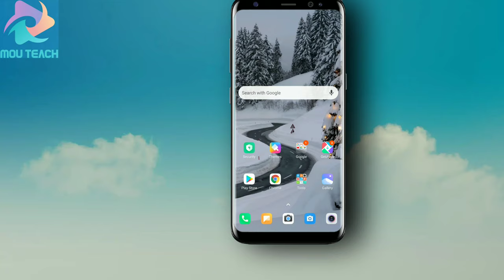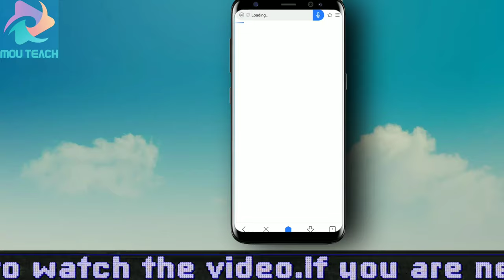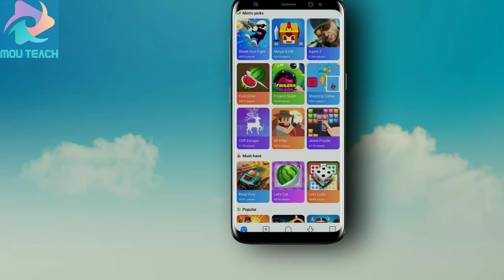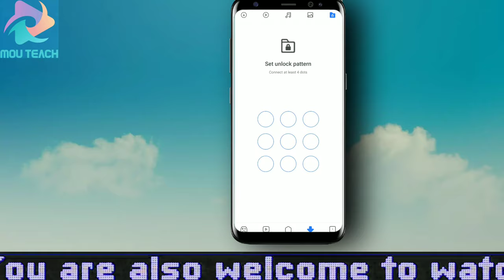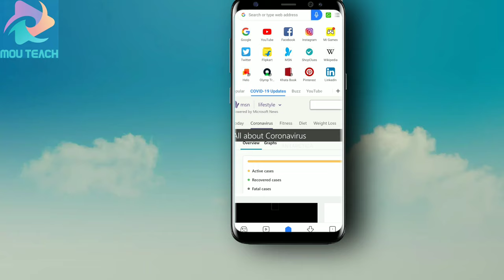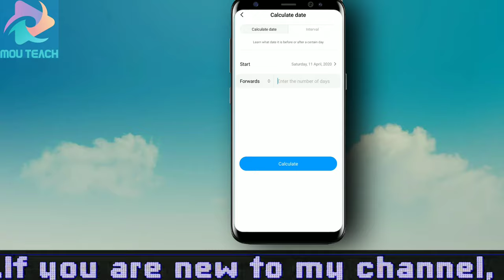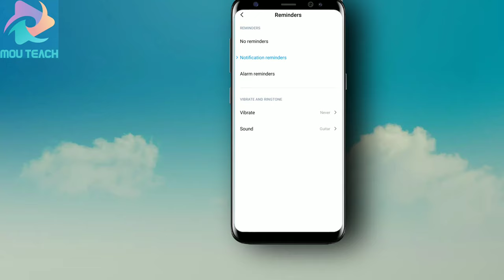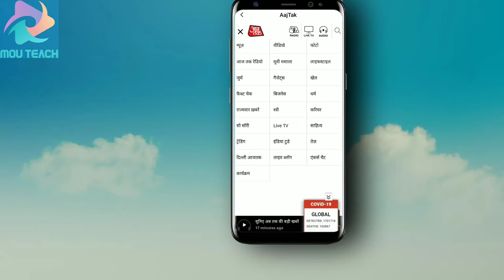Miui System Apps Update | MIUI 11 New Update | Miui 11.0.8.0 features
In this video, I told you about Mui 11, hopefully you will have a lot of help.Miui 11 system apps update Mi Browser, Mi Calendar, Apa Vault has many hidden features that you may not know, hopefully you will have many help.

Miui 11 system app update
mi apps update
miui 11 message app update
miui system update
miui 11 weather app update
miui 11 security app update
miui 11 mint keyboard update
miui 11 mi remote update
download miui 11 india stable
miui 11 update for redmi note 7s
miui 11 system launcher update
miui 11 system launcher app share update
miui 11
miui 11 update for redmi note 6 pro
mi health app update

mi browser app
remove mi browser
how to use mi browser app
mi new update miui 11
xiaomi app
miui apps for any android
mi system app updater apk
miui dual app apk
miui system launcher dev
miui system ui apk
xiaomi system apps updater
system launcher in mi
mi browser apk latest version
mi browser update
mi browser latest version download
mi calendar online
mi calendar update
mi calendar app
mi calendar latest version
app vault miui 11
how to use mi app vault
how to use app vault in miui 11
Mou Teach